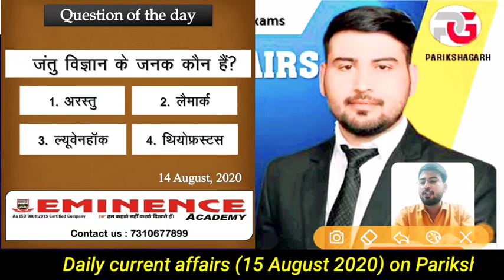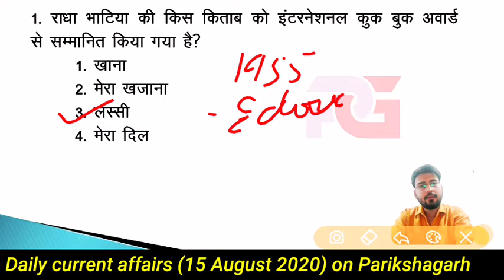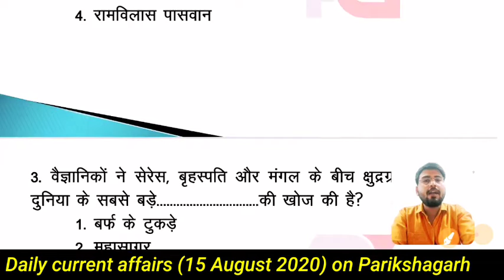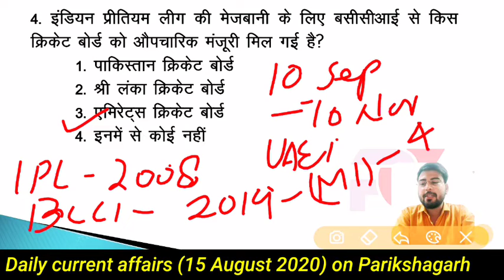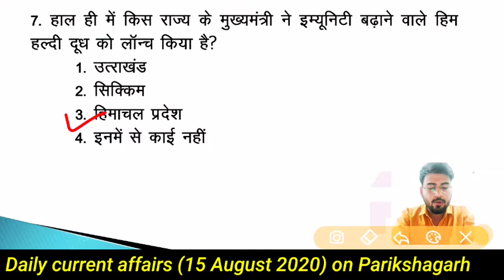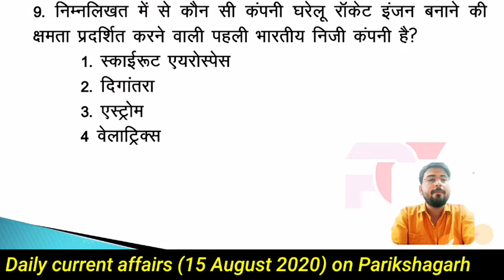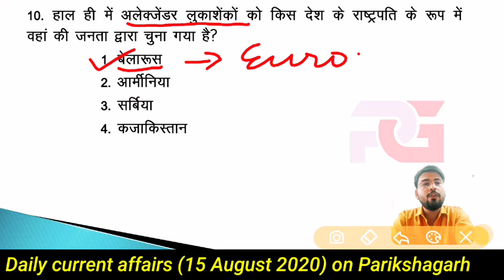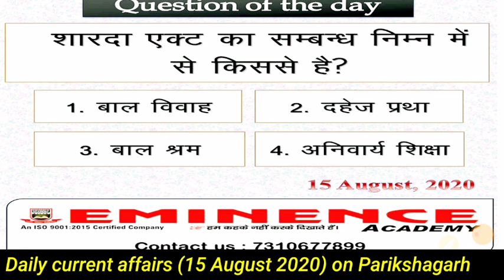15 August 2020 Current Affairs || Daily Current Affairs || दैनिक समसामयिकी